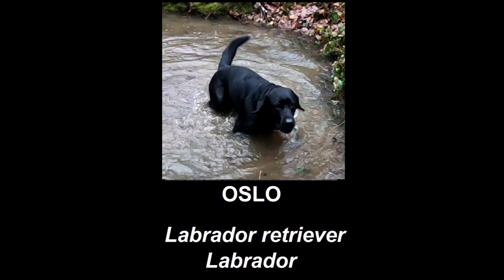Entlebucher dogs walk in the forest with friends shepher and labrador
Dogs walk in the forest, entlebucher mountain dog, australian shepher, labrador retriever.
Balade chiens en foret, bouvier de l'entlebuch, berger australien, labrador.
Nature and dogs.